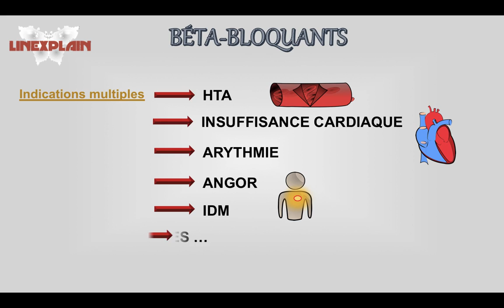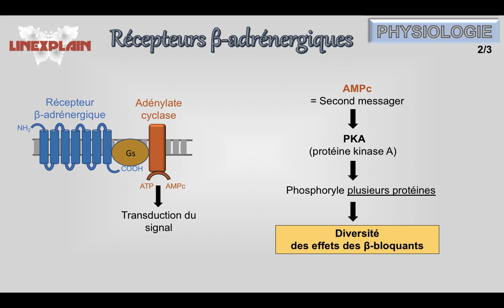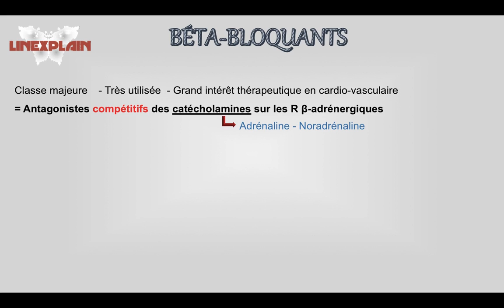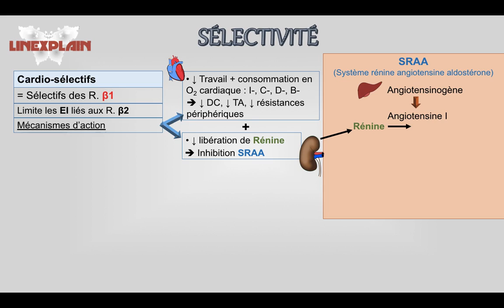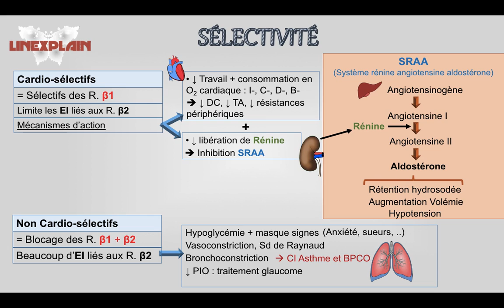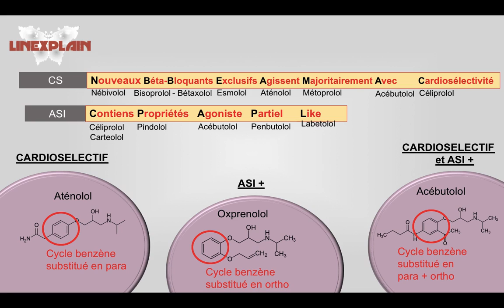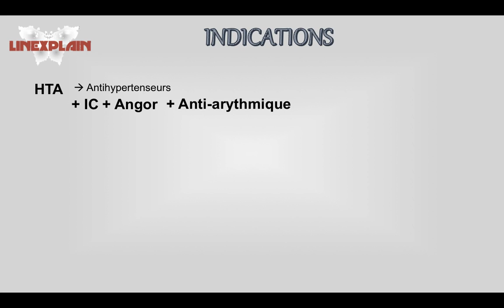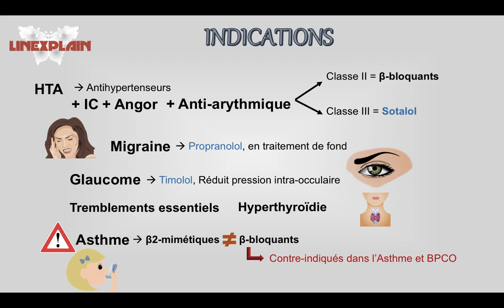Qu'est-ce qu'un Béta-Bloquant ?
4:42 : Errata : C'est "L'Enzyme de Conversion" qui transforme l'angiotensine I en Angiotensine II et pas la rénine qui elle transforme l'angiotensinogène en angiotensine I.
4:55 : Errata :  "HYPERTENSION" et non Hypotension. L'aldostérone entraîne bien une Hypertension.
7:25 : Errata : C'est pour les béta-bloquants HYDROPHILES qu'on adapte la posologie chez l'IR rénal et pas les lipophiles.

Dans cette vidéo, je vous explique comment fonctionnent les béta-bloquants, à quoi ils servent et je vous donne quelques astuces pour les retenir !
- Moyens Mnémotechniques : 6:20
- Physiologie, Récepteur adrénergique béta 1, 2 et 3 : 0:26
- Cardio-séléctivité : 3:52
- ASI : 5:37
- Béta-bloquants Hydrophiles et Lipophiles : 6:50